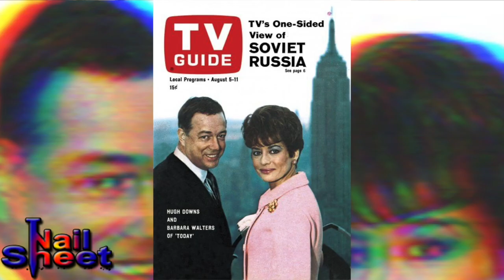Legendary Broadcaster Hugh Downs Dead at 99 - Our Tribute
VISIT OUR ALBUM AND BOOK PICKS AT THE ROCK HISTORY BOOK STOR